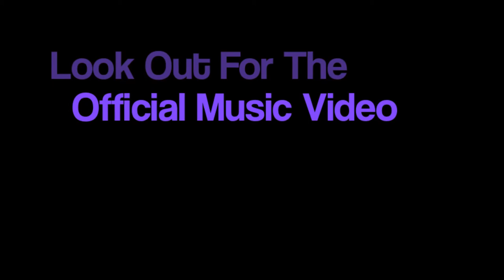Chardel Rhoden "Missing You" Promo Video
‘MISSING YOU’ by Chardel Rhoden.
This New Single is Edgy, Contemporary, New & Revitalized for 2018.

Chardel has done a great job in reworking this classic hit song dating back to the early 70’s.

Placing your stamp on already wonderful song isn’t easy but Chardel has done just that, placing her stamp, and has given this song, a new strength …. Chardel Rhoden is shear class & quality with an entirely professional outlook to the music biz.

Previously recorded for Starrvybz Entertainment is, ‘KEEP MOVIN’ released Oct 2016 …

Also recorded early Apr 2017 is ‘NEVER GIVE UP’ her anthem tune.

The instrumental is built for Starrvybz Entertainment by legendary Mafia & Fluxxy. This song was originally recorded in 1972 by The Independents “Baby I’ve Been Missing You”

This song was then covered by Bunny Maloney in 1976 for MHA Records.

In 1994 this song was covered again by Janet Lee Davis for Fashion Records and again in 2013 came her remix version.